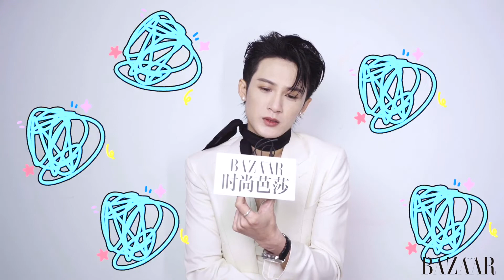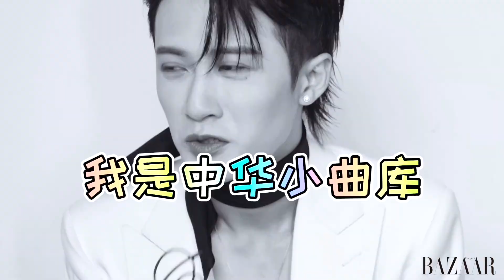檀健次-芭莎视频BazaarV采访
光芒四射🌻